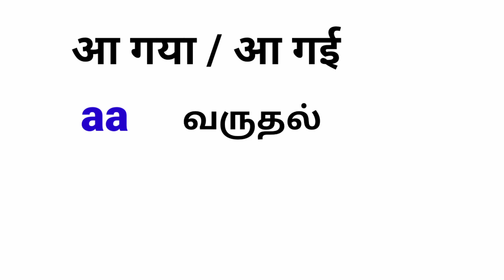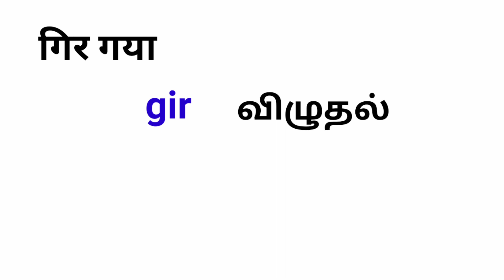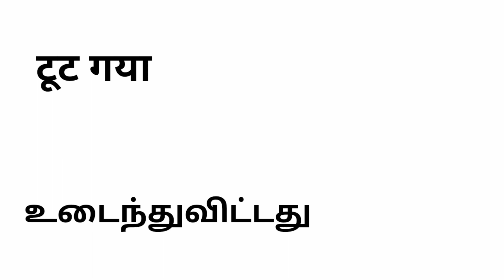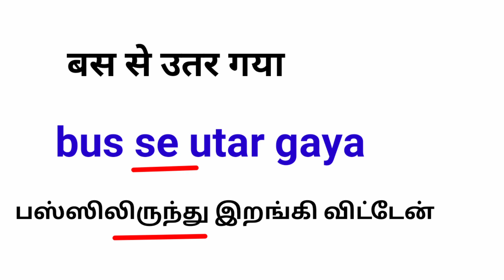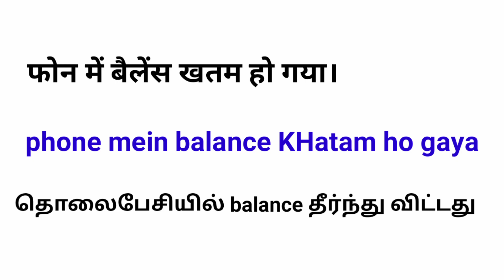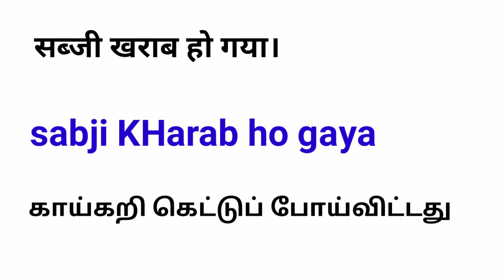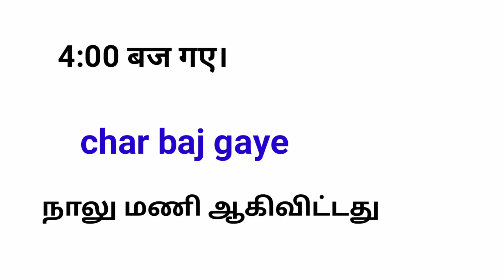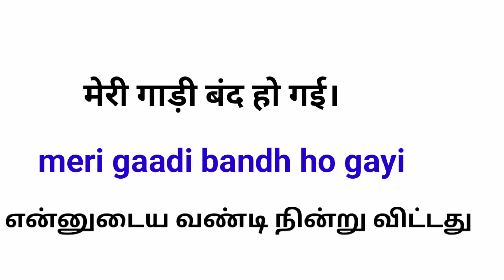இந்த வாக்கியங்களை மனப்பாடம் செய்து ஹிந்தி பேச ஆரம்பியுங்கள் |Basic Hindi For Beginners in Tamil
Daily Life Hindi Sentences In Tamil
Short Hindi Sentences in Tamil
Spoken Hindi Through Tamil
small hindi sentences for practice through tamil
past tense sentences in hindi through tamil
basic hindi through tamil
tamil vali hindi